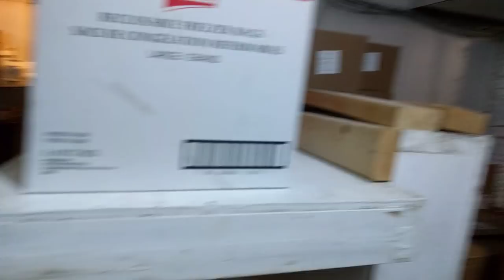Basement of Chicken On The Way in Kensington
There have been rumors of a secret swingers meeting place in the basement of Chicken on the way dating back to the 1980s. Well, met up with the owner Russ and asked if I could get a tour and he agreed, so here it is. The basement of a fried chicken joint, in all it's glory.